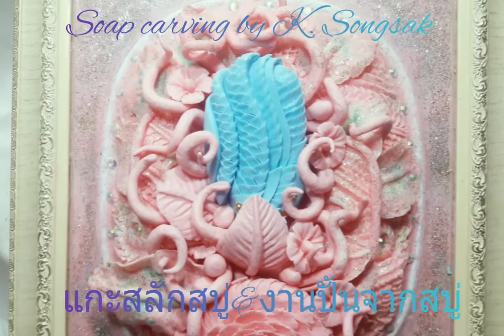แกะสลักสบู่และศิลปะจากการปั้นสบู่ Songsak Sritad # 135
แกะสลักสบู่และศิลปะจากการปั้นสบู่แบบง่ายๆ เพื่อใช้เป็นของชำร่วย ของขวัญ ของที่ระลึก ของฝาก หรือเพื่อความสวยงามในความความเป็นไทย สามารถประยุกต์การแกะสลักได้หลากหลายรูปแบบและหลากหลายลวดลายตามจินตนาการของเรา วัสดุที่ใช้แกะสลักเช่นผัก ผลไม้ สบู่ เทียนเป็นต้น ใช้เป็นอาชีพและเพิ่มรายได้อาจทำเพื่อจำหน่าย
รับแกะสลักสบู่ในราคาถูก และมีสบู่ที่แกะสลักแล้วจำหน่ายในราคาถูก,เมาะสำหรับเป็นของฝาก ของที่ระลึก ของชำร่วย ของขวัญ, ยินดีให้คำแนะนำ, โทรศัพท์ 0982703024, Songsak Sritad, line id songsaknbss